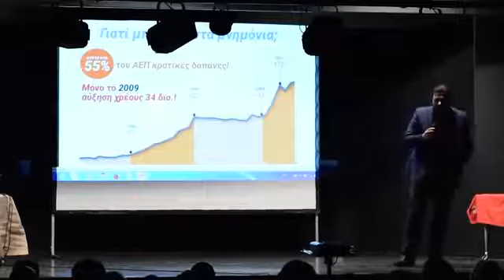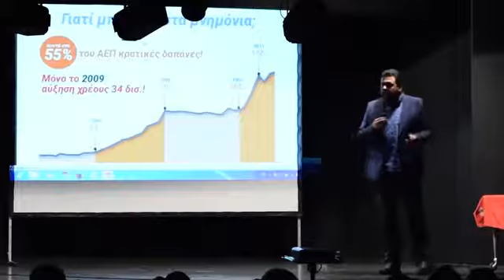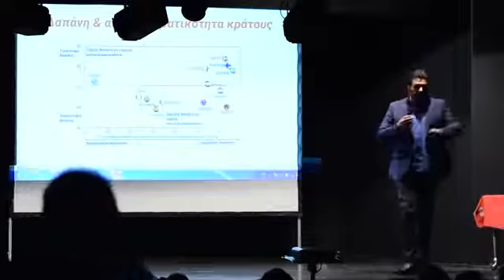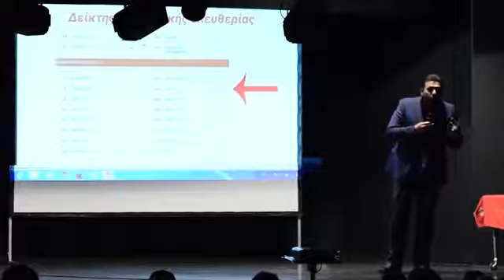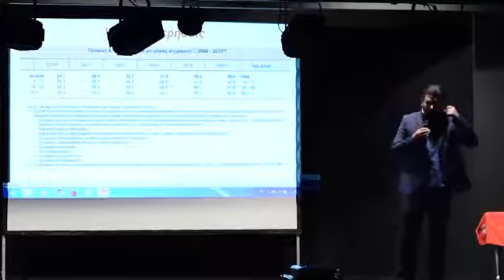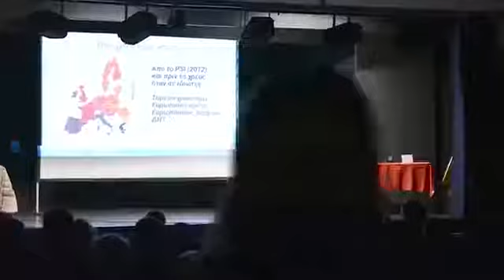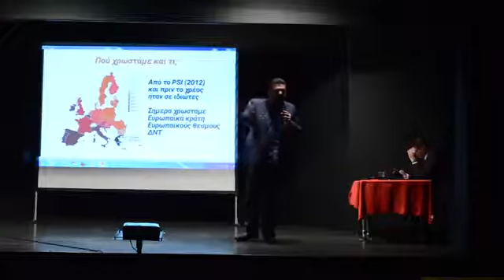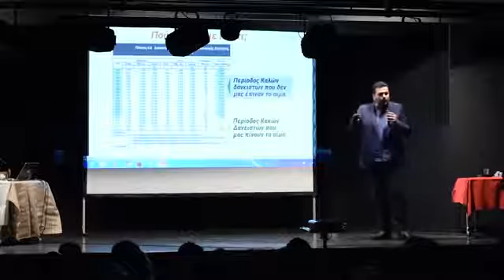Πος και γιατί φέραμε τήν κρίση εξηγεί ο Απόστολος Πέρρος με απλά λόγια